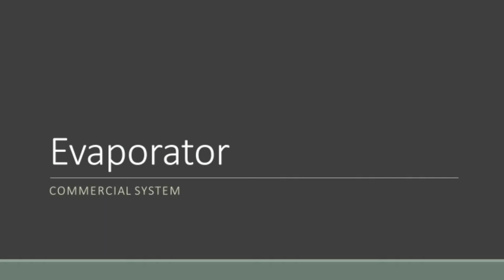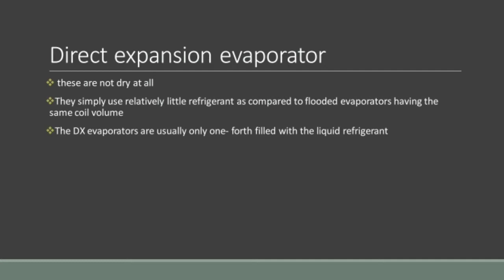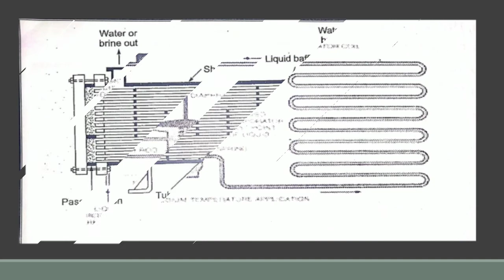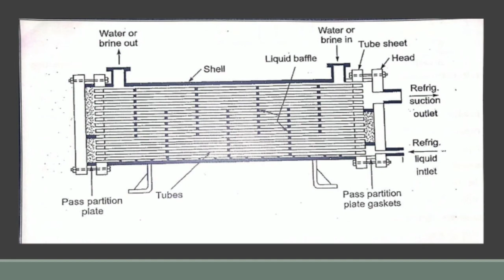Dry expansion evaporator -- malayalam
Online class for iti MRAC trainees -- topic: dry expansion evaporator -- malayalam